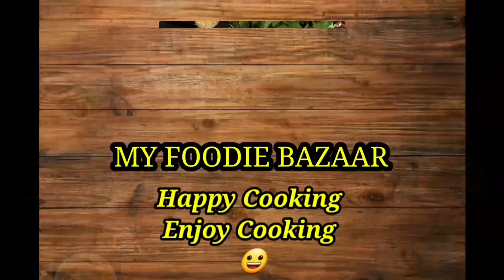Vegetable Kurma | Veg Kurma Recipe | Mixed Vegetable Curry | Vegetable Korma Recipe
Happy Cooking & Enjoy Cooking 😃